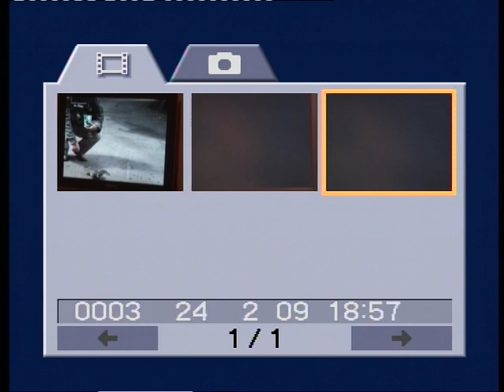MUZYCZNE-SKLADANKI-WIEWIORKI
NATRETNE WIEWIORY.